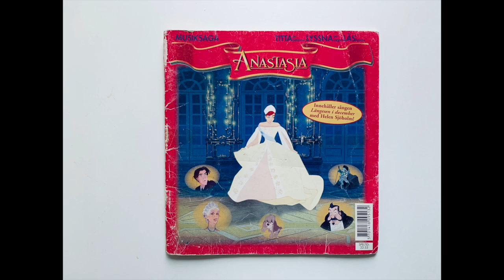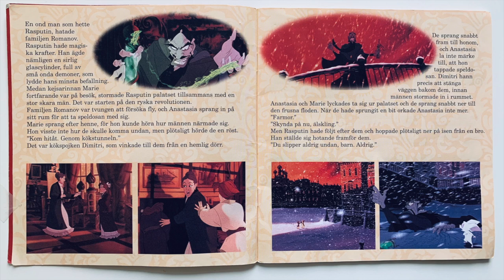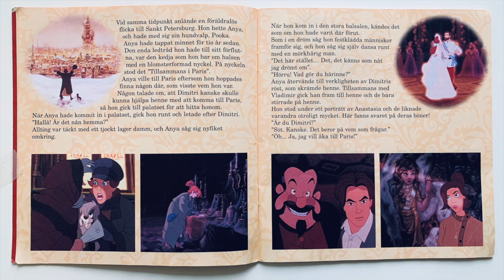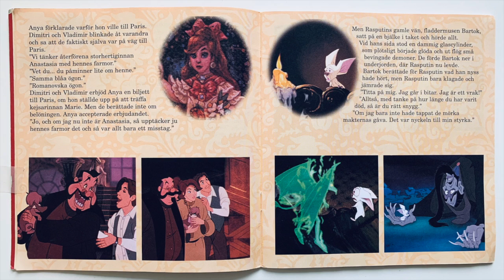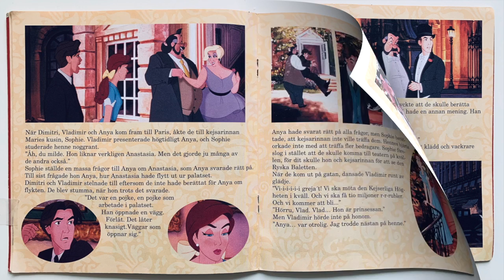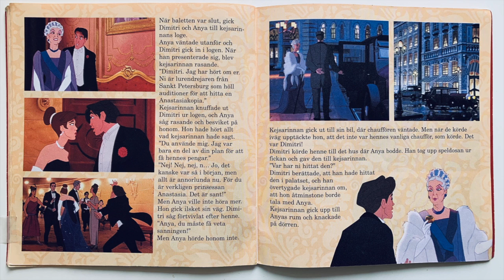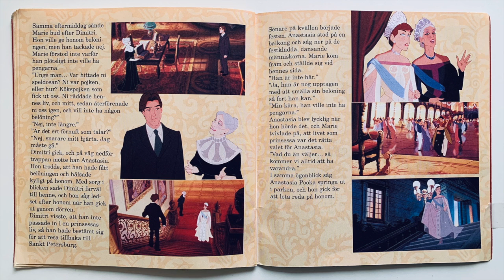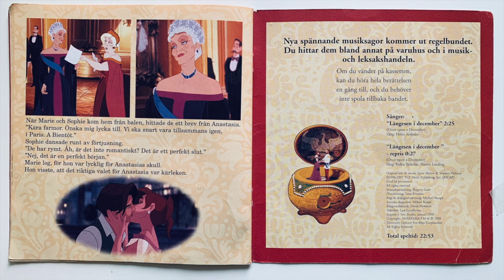MUSIKSAGA - Anastasia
Twentieth Century Fox musiksaga
År: 1998

Berättare: Mikael Roupé
Anya/Anastasia: Helen Sjöholm
Marie: Hanna Landing
Ung Dimitri: Leo Hallerstam
Dimitri: Peter Torgner
Vladimir: Janne Carlsson
Rasputin: Philip Zandén
Bartok: Stefan Frelander
Sophie: Lena Ericsson